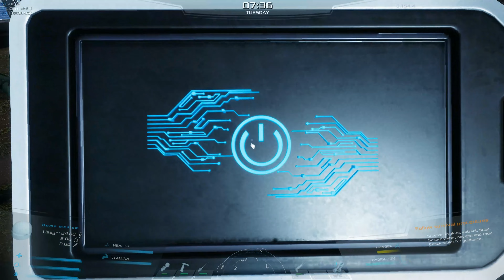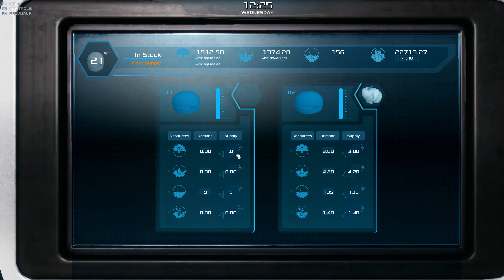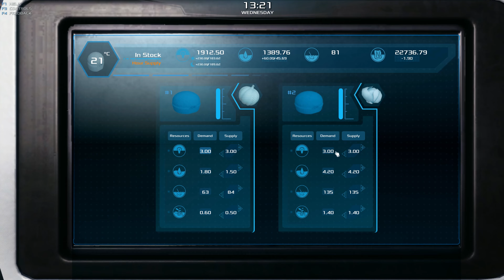Occupy Mars – Season 2 Part 49 – SOL 97 & 98 - A Few Bits